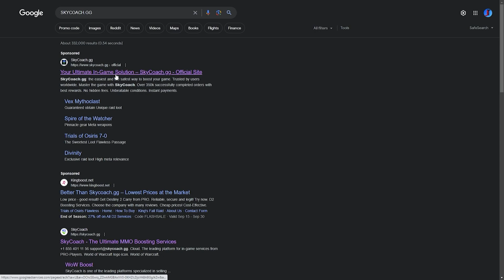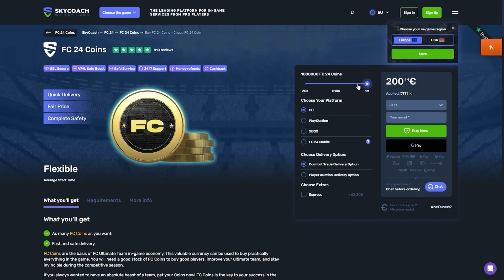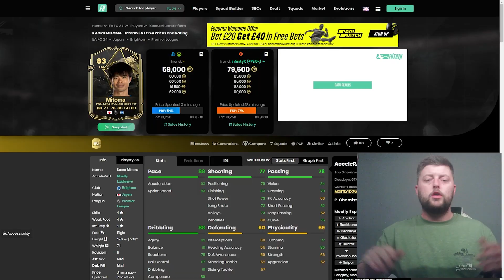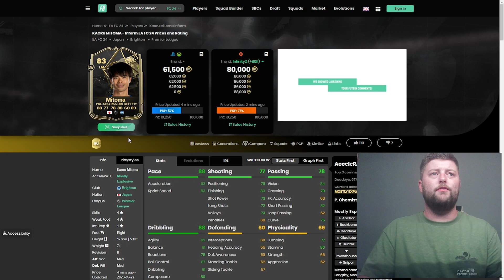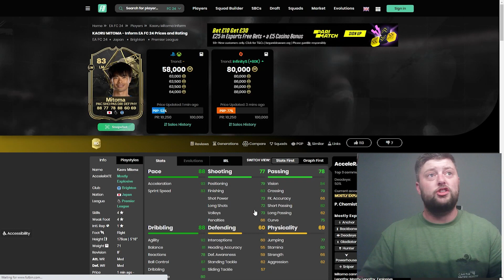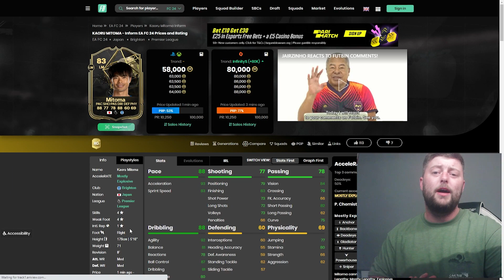83 IF Mitoma Player Review - EA FC 24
83 IF Mitoma Player Review - EA FC 24